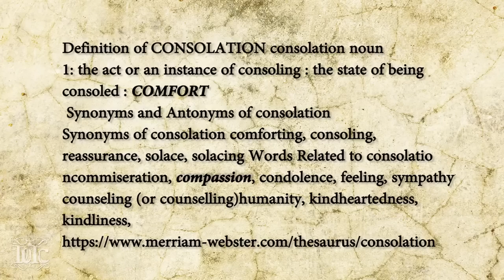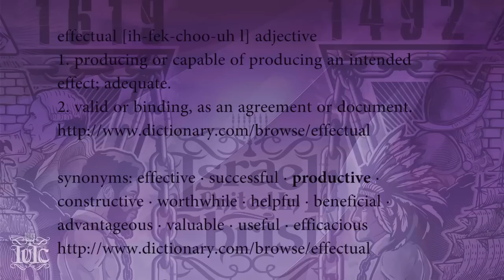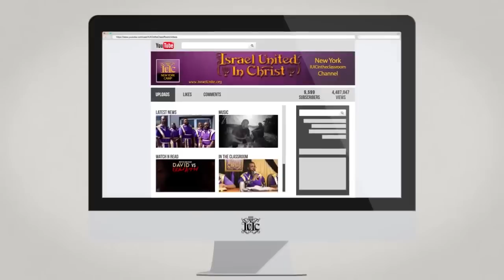The Israelites: Building The Nation Of Israel...IUIC